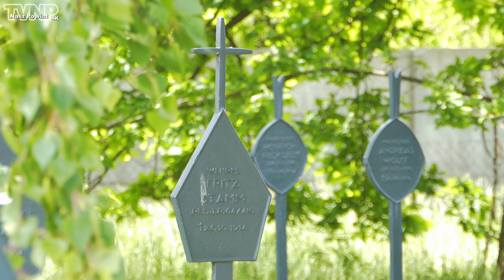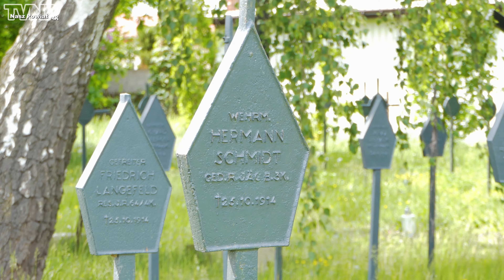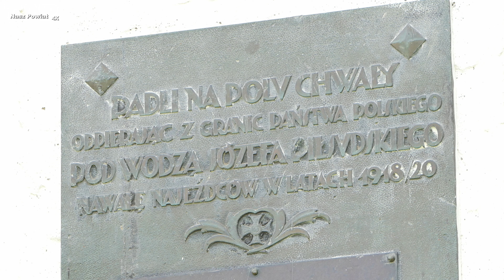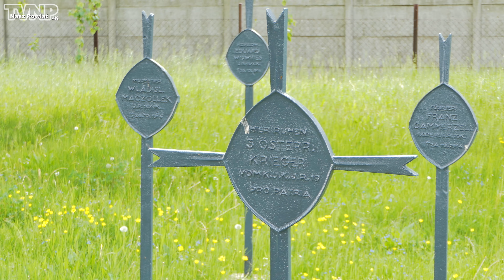Cmentarz z I wojny światowej w Grabowie nad Pilicą (TVNP 2021.06.02)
Zapraszamy do obejrzenia trzynastego odcinka cyklu programów historycznych "Trasami Zabytków w Powiecie Kozienickim".